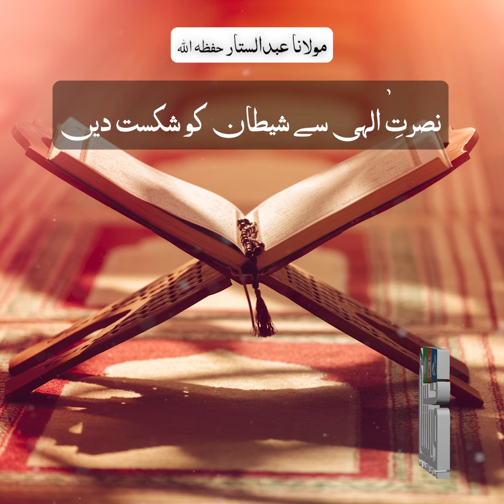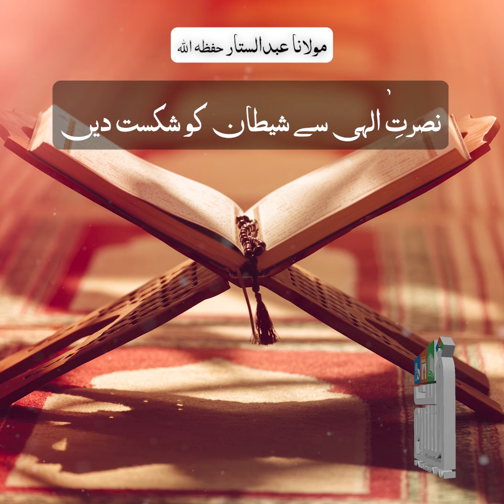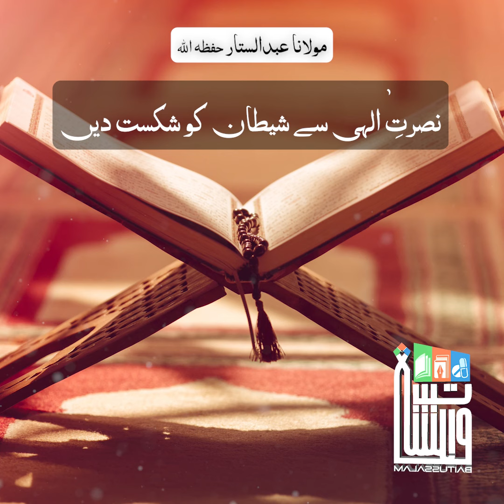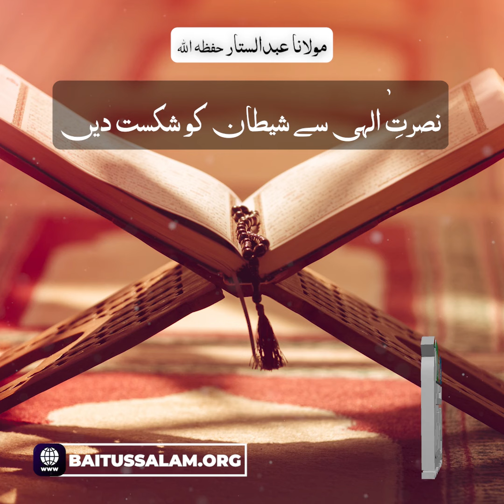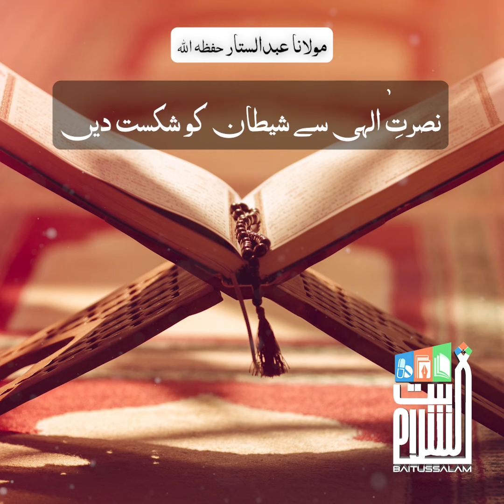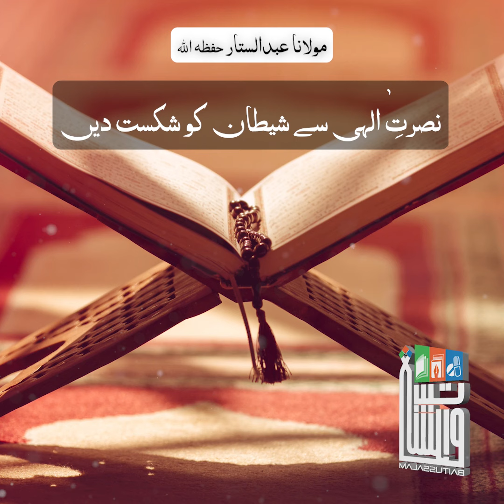Nusrat e Ellahi Se Shaitan Ko Shikast Dain | Maulana Abdus Sattar H.A.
“نصرتِ الٰہی سے شیطان کو شکست دیں”

“Defeat Satan with Allah’s help”